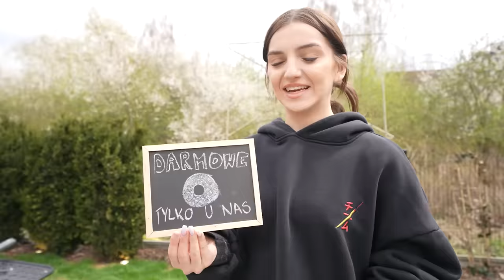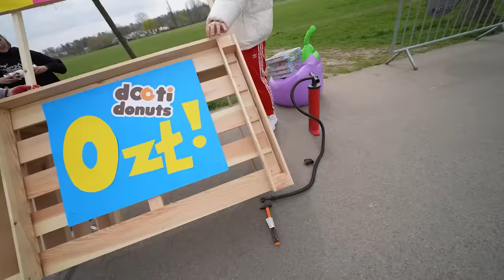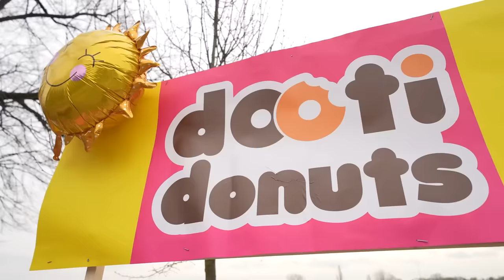KTO ROZDA WIĘCEJ DONUTÓW WYGRYWA 1000PLN!